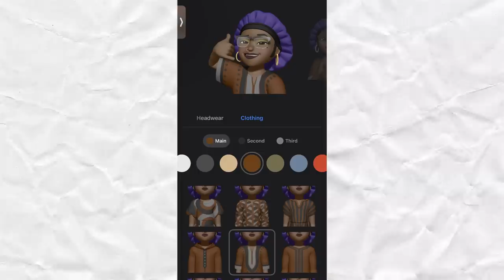Black Women Cry Foul Once @Apple Created Bonnet Emojis....UH OH